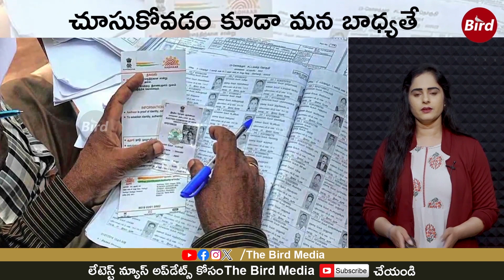మణిరత్నం కూడా కాపీ కొట్టారా ? | Mani Ratnam Also Copied ? | Bird Filmy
Welcome to Bird Filmy Channel.

Bird Filmy is an Entertainment Channel. We Will Provide Latest Film News,
Cinema Updates,Entertainment Videos, Celebrity News & Interviews.